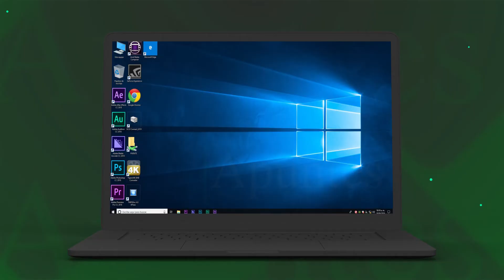Apuntes: se incrementan los casos positivos a la Covid_19 en LasTunas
Durante las primeras semanas de enero Las Tunas ha manifestado tendencia al incremento de casos positivos a la Covid-19. Hoy la periodista Natasha Díaz Bardón nos trae Apuntes sobre este tema.